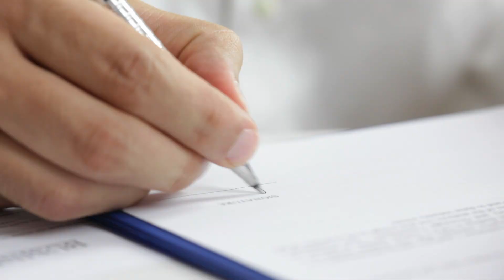Приглашение на Бизнес-форум «Атланты»